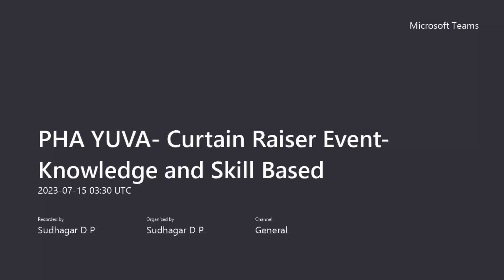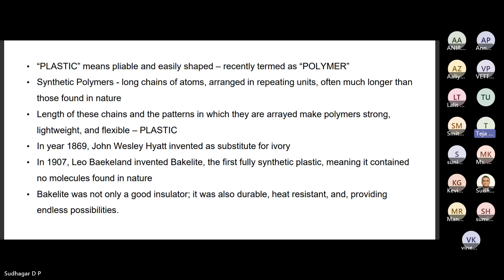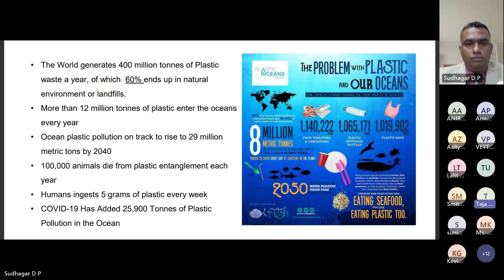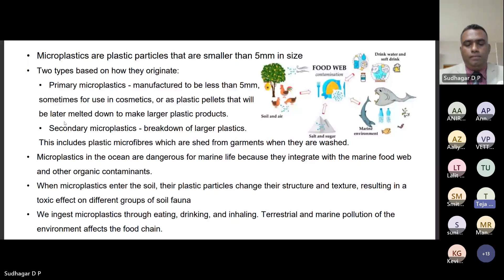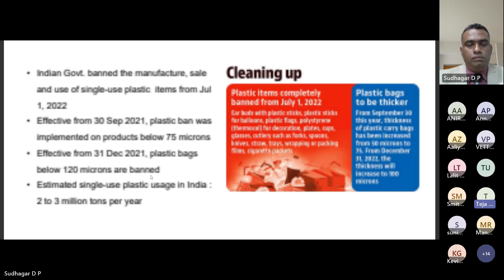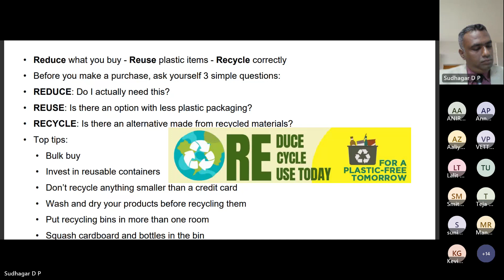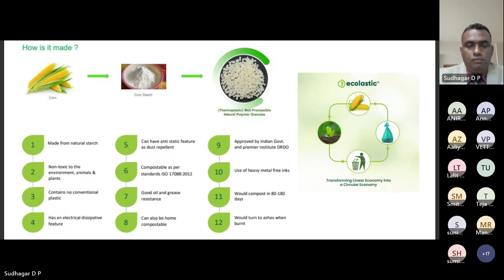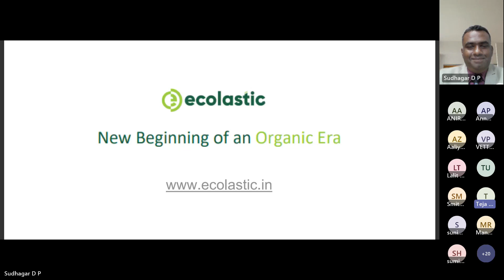Environmental Responsibility & Innovative Sustainable Solutions - Online Capsule Course